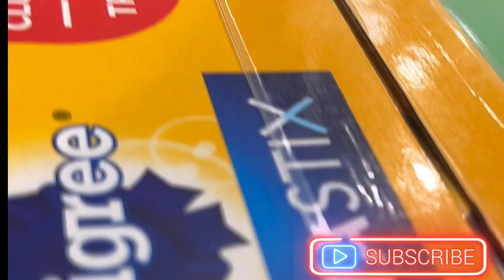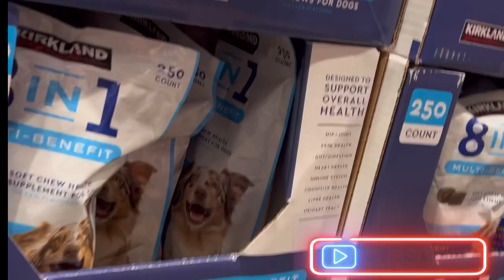COSTCO SHOPPING | DAMING SALE - @Aileens journal